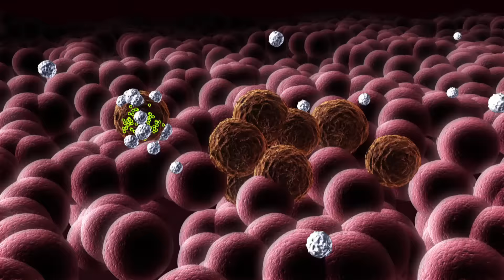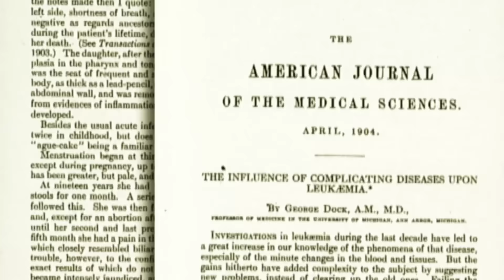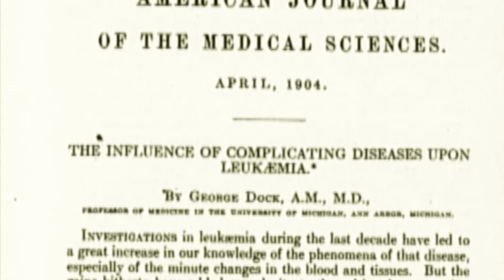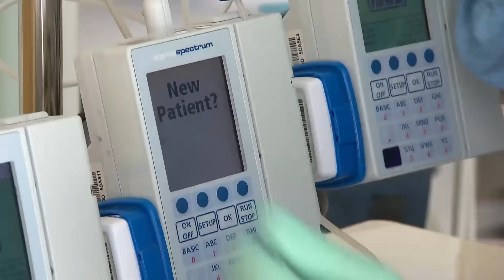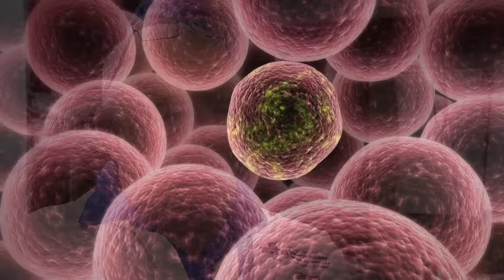Can Viruses Kill Cancer Tumours?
Researchers at The Ottawa Hospital have launched a clinical trial in the fight against cancer, using an unlikely duo: the common cold and a Brazilian sand fly.